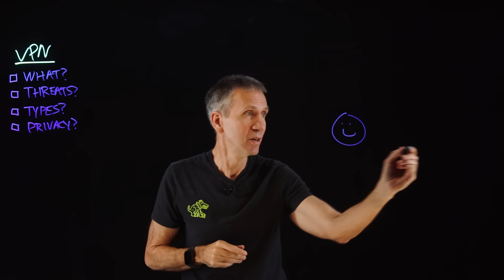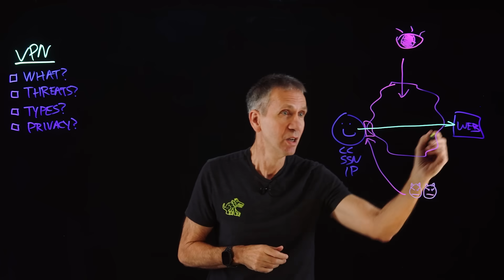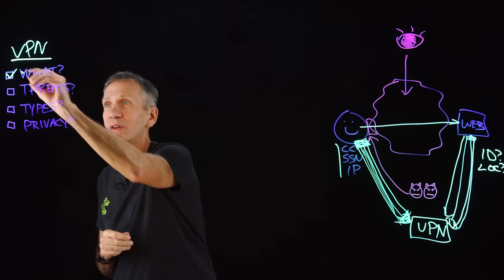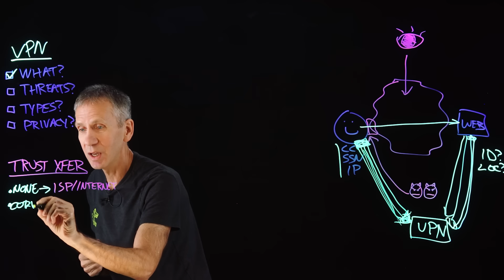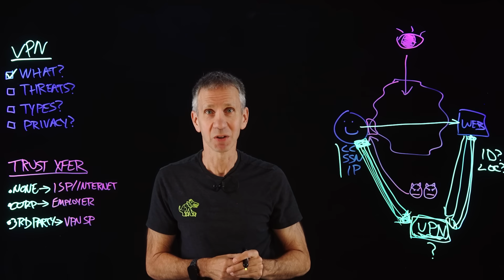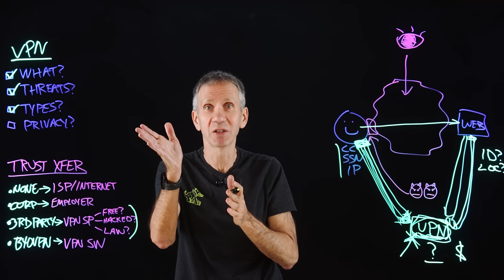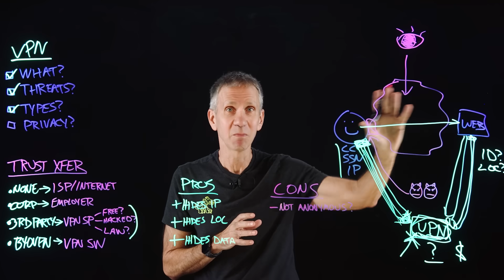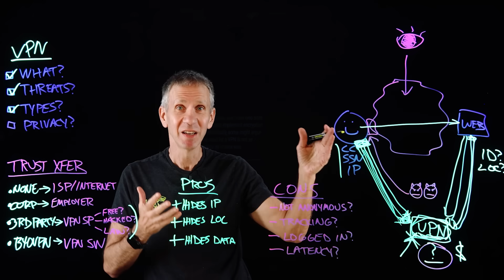Do VPNs Really Protect Privacy? Data & Cybersecurity Insights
Ready to become a certified SOC Analyst - QRadar SIEM V7.5 Plus CompTIA Cybersecurity Analyst?

Think your VPN keeps you safe online? 🤔 Jeff Crume uncovers how VPNs, cybersecurity, and data protection actually work—and where your privacy may still be at risk. Learn what really happens behind encryption and how to stay secure in today’s connected world.